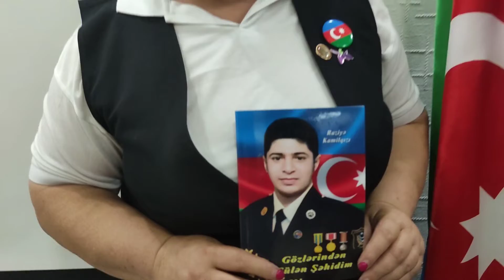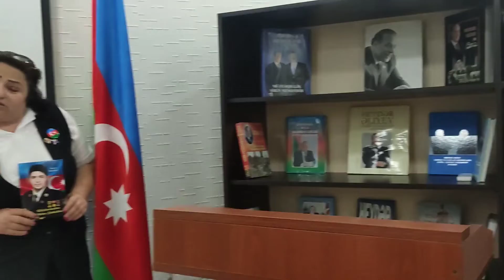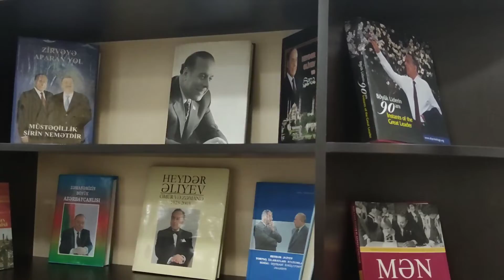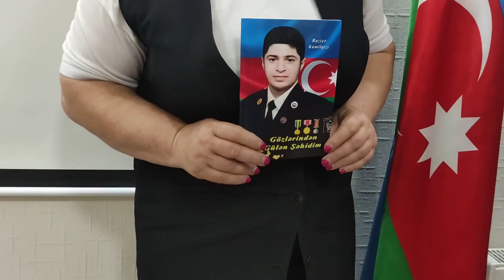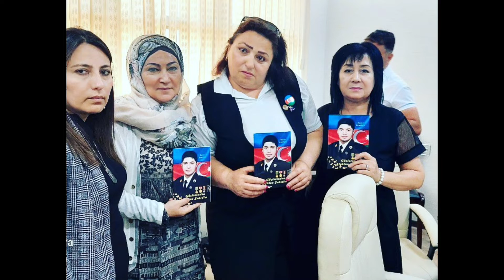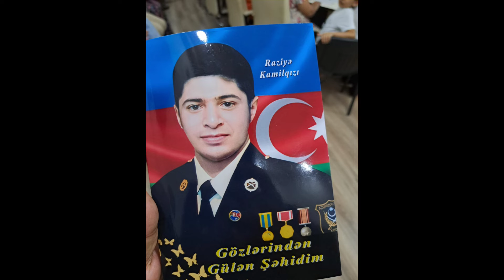ADƏM ƏLİYEV ehtiramla yad edirik.